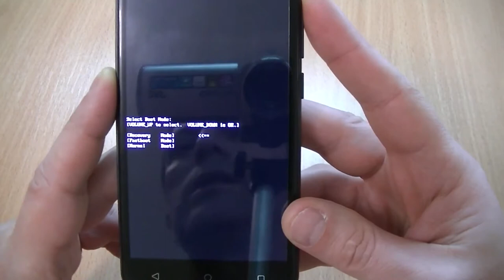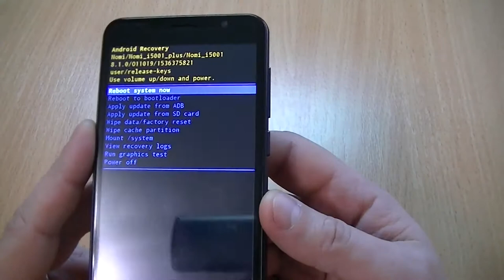Recovery Nomi i5001 // Режим восстановления Nomi I5001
Урок - как войти в режим Recovery на смартфоне Nomi I5001, и описание назначений пунктов меню режима Recovery.
На канале всегда правдивые авторские обзоры и сравнения мобильных устройств. Не знаете что купить? Последний iPhone от Apple или смартфон от Xiaomi? Я сравню за вас и расскажу что думаю о них.
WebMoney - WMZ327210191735